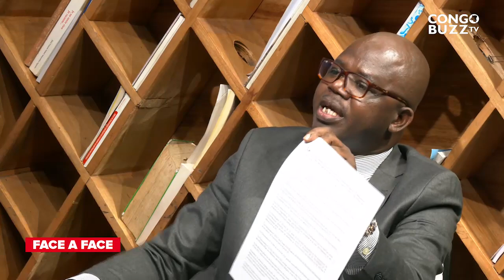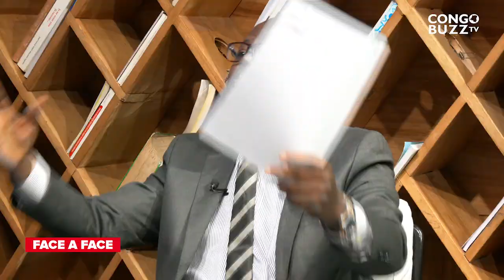Prof. TSHILUMBAYI CONTREDIT L'INSPECTION GENERALE DES SERVICES JUDICIAIRES